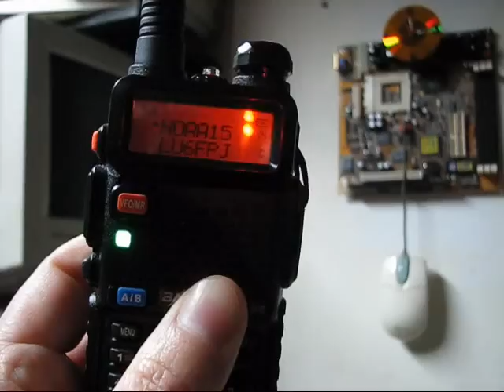NOAA 15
Escuchando al satélite NOAA-15 con handy Baofeng UV-5R 137.620Mhz.